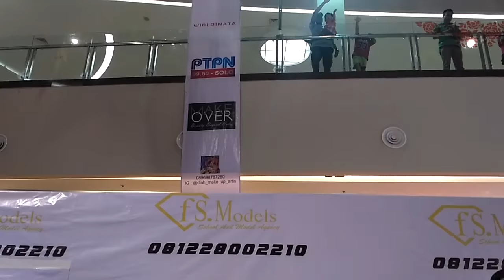Wow, Fashion Show Unik Dari Ketinggian 30 Meter Lantai 4 Solo Paragon Mall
Atrium Solo Paragon Mall, Solo, Kamis (10/11/2016) malam.